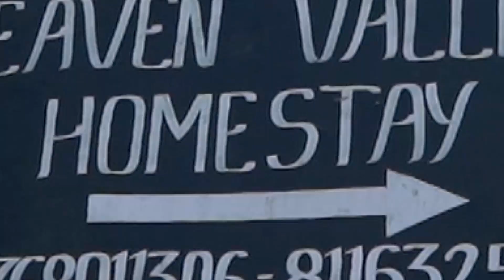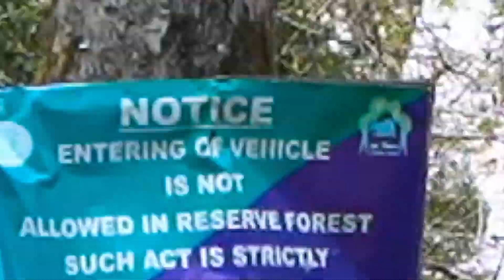SIllery Gaon, Pedong, Justin Lepcha Vlog-2023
Special thanks to Subscriber for your loved & Support, trust given to me and my channel. We are still working to make it superb in future.